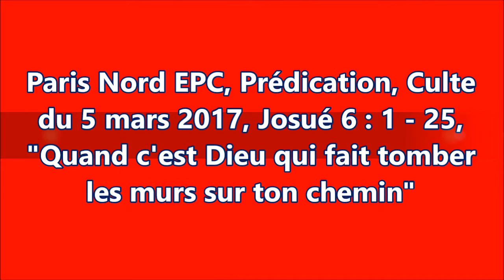Paris Nord EPC, Prédication, Culte du 5 mars 2017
"Quand c'est Dieu qui fait tomber les murs sur ton chemin..." est le thème retenu dans Josué 6 : 1 - 25 par le Pasteur Jacques René TJOMP lors du culte du 5 mars 2017 à la Mission EPC de Paris Nord